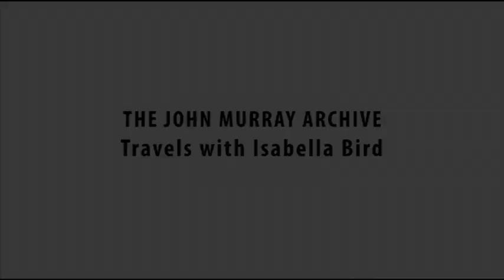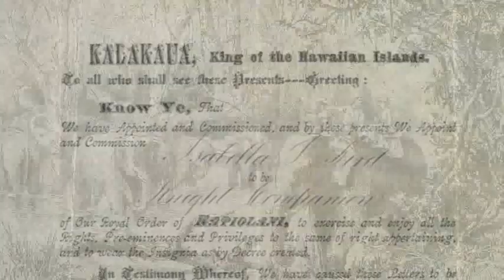Travels with Isabella Bird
David McClay, John Murray Archive curator, provides a fascinating glimpse into the life of the intrepid Victorian traveller Isabella Bird Bishop. Having persuaded John Murray to publish her accounts of travel and adventure, Isabella's accountsa are just one of the treasures of the John Murray Archive.